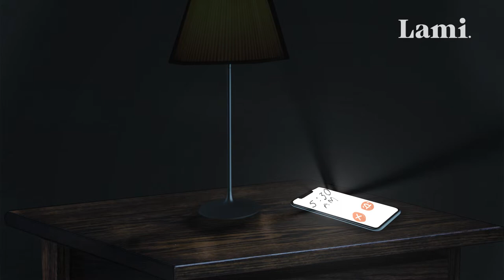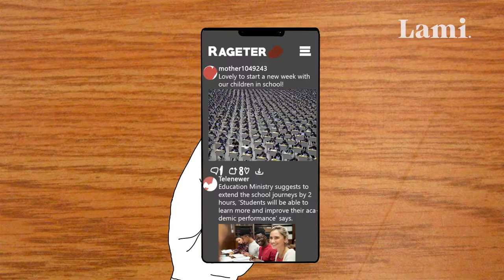Student Life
And that's life, my fellow studies! Finish school, go to university and then get a job to live paycheck to paycheck until the sweet gift of death arrives.

Are these institutions, the school, the college, the sacred big buildings, really neccessary? Does learning and knowledge need a systematization and an obligation to assist to a place with a rigid discipline so similar to most jobs? (And that topic is something to talk about as well) Do students need to be deprived from their time for a considerable amount of years to assist to a place where they end up not learning basically 90% of what, supposedly, they taught to them?
This simple work was inspired by many of the known wojak creatores, especially by Prince of Zimbabwe and its 'Wagie Wojak'.

And here i'll put credits of many of the sounds if somebody claims me (Note: Most of the sound effect in this video come from a site, freesound.org, which contains tons of sound effect royalty-free, but some of them are indicated to give credits to the autor)

wojak wagie life student school college university job employee meme animation doomer zoomer boomer work motivation routine monotony